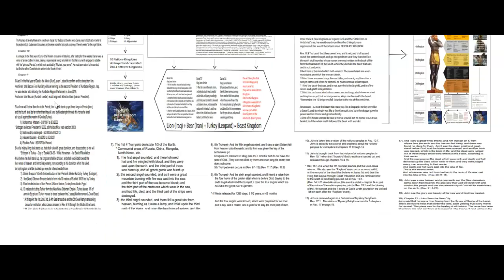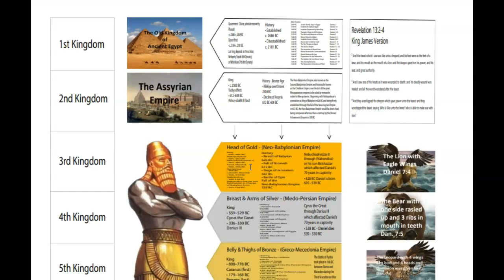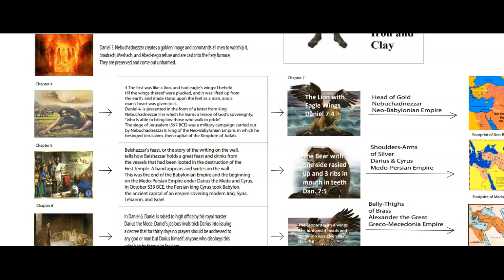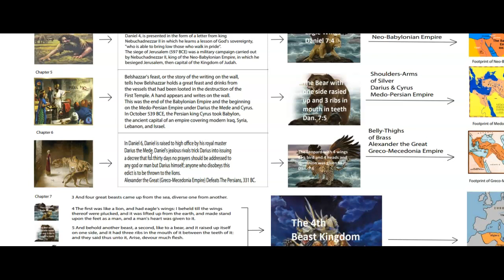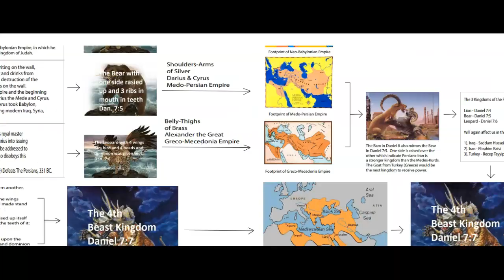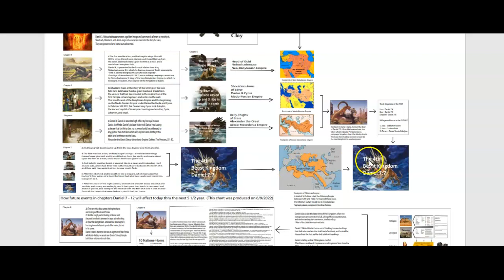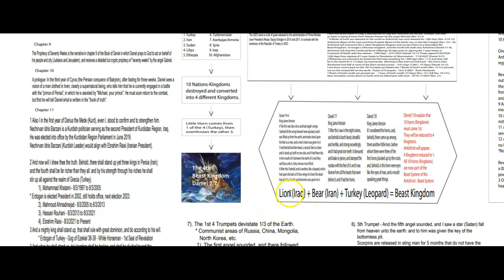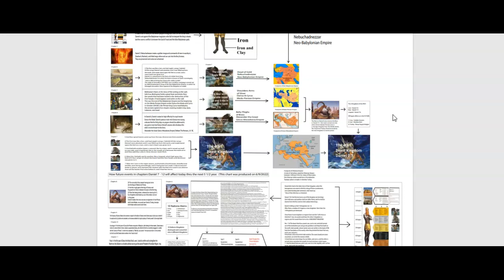Daniel 8 Prophecy - why the Kurds will join Iran and be destroyed by Turkey within the next year!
This video was done in coordination with Angel Wallace Productions to show all the connections in the 12 chapters of Daniel.

That if we link all the connections, dreams, kingdoms, and kings in time of the Jewish history, you can determine where we are in time today.

This video shows how the Statue of Nebuchadnezzar and the 7 kingdoms that are described to the Beast Kingdom or the 8th Kingdom.

That we are working into a Daniel 8 Prophecy.

If the Kurds-Medes join or align with Iran-Persia (Two Horned Ram), then the Goat or Turkey would crush both these nations.

In my opinion if Daniel 8 is happening now it will play out and complete by the Spring of 2023, but based my my paradigm and charts, we could see the destruction of Iran-Kurds by Sept. 2022 or by the end of this year.

If Iran does fall this would change the world geo-politically and all commodities like food, fuel, metals would go through the roof.  Oil (Brent) could hit records of $175.00-$200.00 a barrel or higher.

Stagflation would increase and inflation would entrench.

Interest Rates will rise above levels not seen since the Great Depression.

The World Bank is concerned for debt ratio's of Emerging Markets (EM's) against the dollar strength, broken inventory chains, high demand through liquidity of stimulus, Inflation in the U.S. at 8.3%, worker layoffs starting to occur, credit faults on credit cards that have inflated over the past 2 to 3 years, and so many more headwinds.

Bubbles are ready to break, lots of them.

God bless it is not going to get better till the Lord Jesus comes back on the 7th Trumpet.